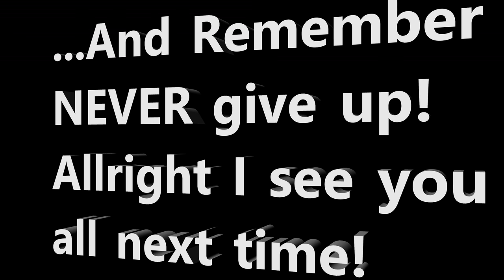How to Paint Annie Leonhardt (Acrylics)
Hey Everyone, Its been awhile! So Whos ready for Attack on Titan season 3? I AM !!! I hope you all enjoy this painting its very difficult to paint anime with acrylics, all the same I hope you do enjoy!